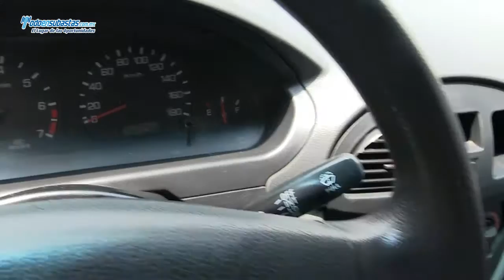Faw F1 HLE HatchBack Lujo A/A E/E CD / 2009